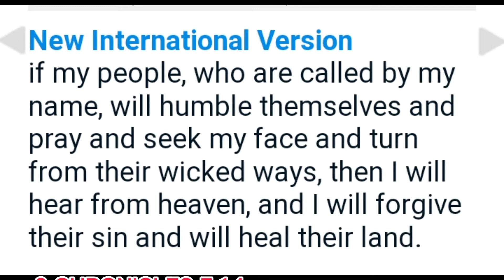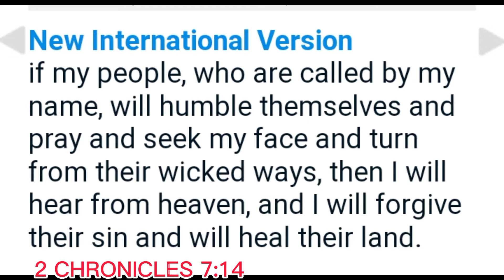PAANO MAG LUTO NG MASARAP NA SINIGANG NA HIPON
ISA SA PABORITONG ULAM NG MGA PINOY. SIGURADONG PAKIKILIGIN KA SA ASIM